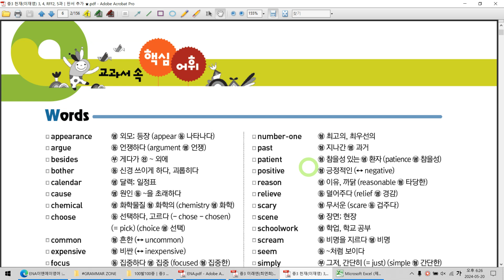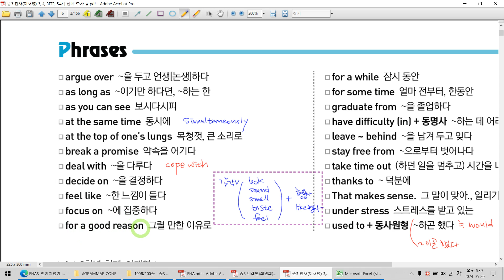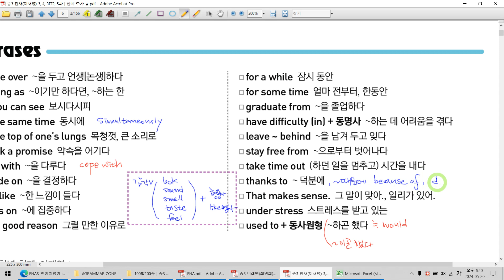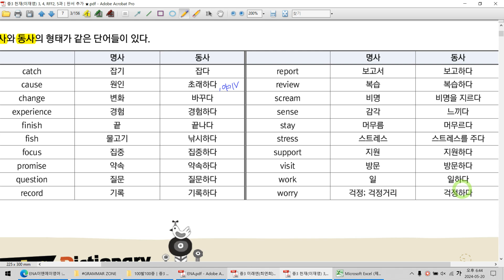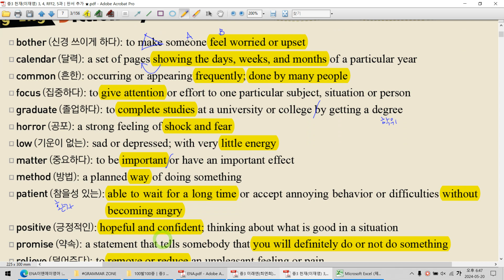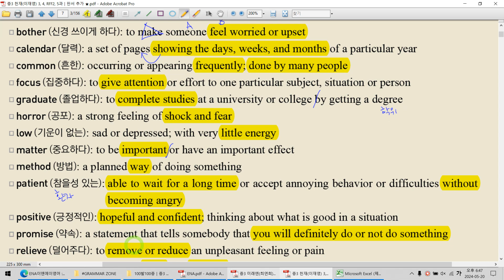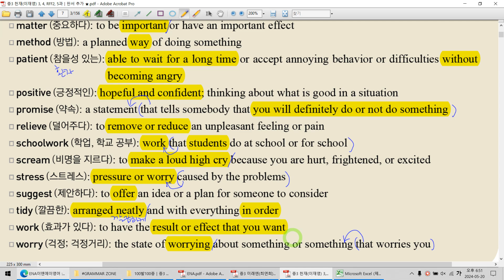중3 천재(이재영)│3과 어휘